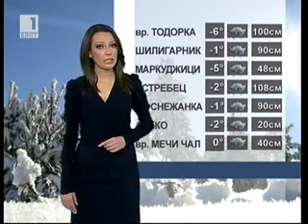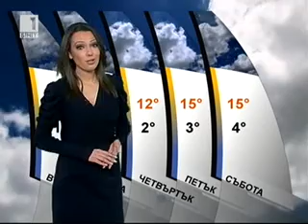BNT Weather forecast Bulgaria - 20.03.2011 (20:30h)